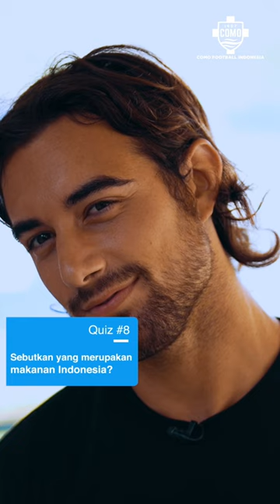Ettore Gliozzi, Striker Italia Tau Rans Nusantara FC?! 😱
Mantan striker Como, Ettore Gliozzi, uji pengetahuanya seputar Indonesia! Pemain Como mana lagi nih yang mau kita tes?!